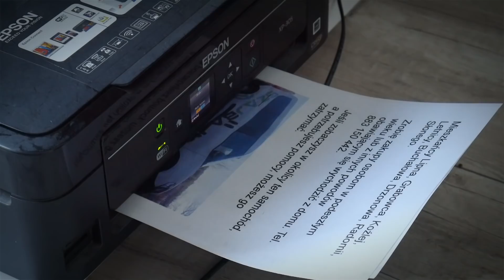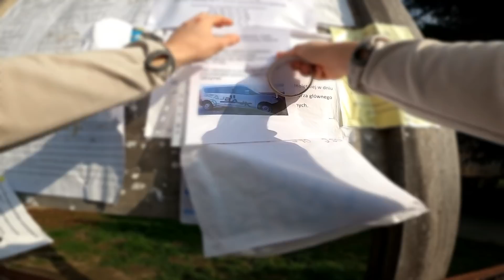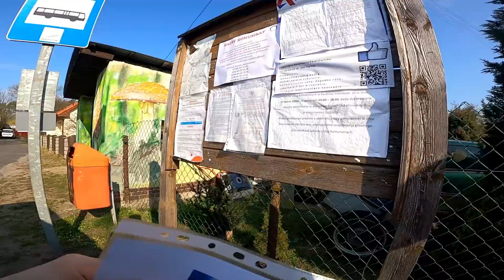Wiem, że to niewiele, ale pomnożone przez wielu, już nie :)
To, co Ty zrobisz, ma równie wielkie znaczenie, więc:
- NIE SIEJ PANIKI,
- dbaj o siebie i swoich bliskich,
- okaż pomoc lub chociaż otuchę potrzebującym.